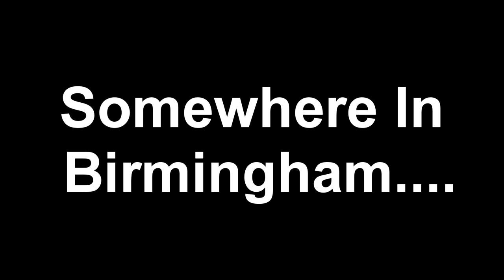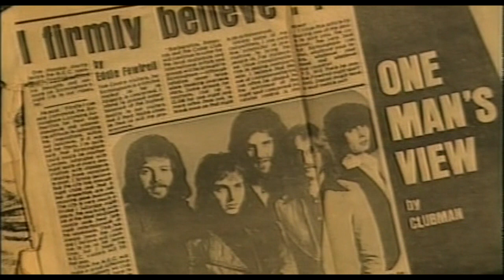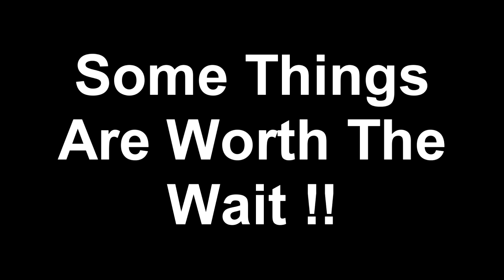Mission Impossible To: Resurrect Quartz - EXCLUSIVE MEGA RARE INTERVIEW From 1997! (NWOBHM)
Mega Rare Interview From 1997 With Quartz! Video Quality Is Due To Dated Footage